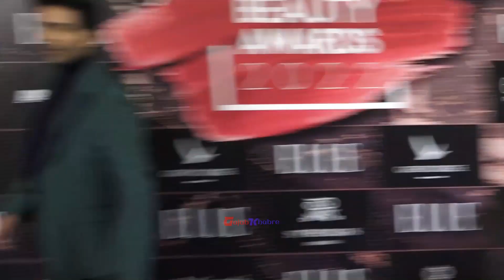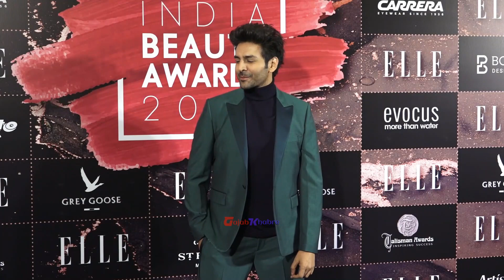Kartik Aaryan HUG Deepika Padukone in a Cutest Way at Elle India Beauty Awards, Hint For Aashiqui 3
Deepika Padukone and Kartik Aaryan Greeting Each Other At Elle India Beauty Awards 2022, Fans Got crazy.